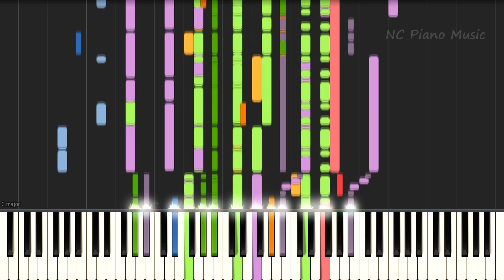【超絶ピアノ+ドラム】 「夢のありか」 ナオト・インティライミ 【フル full】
より原曲に近い「ピアノ+ドラム」と「ピアノのみ」のバージョンがあります。